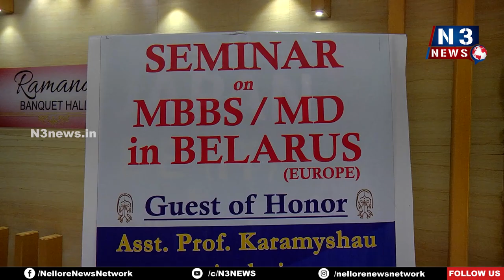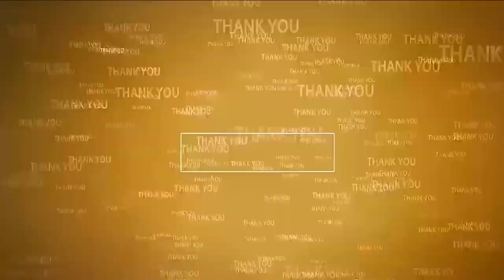MBBS సీటు రూ.35 ల‌క్ష‌ల‌కే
- క్వాలిటీ చదువులకి కేరాఫ్‌ మెడికో అబ్రాడ్, న్యూ నేతాజీ (ZSR) కన్సల్టెంట్స్
- నెల్లూరులో న్యూ నేతాజీ (ZSR) కన్సల్టన్సీ సౌజన్యంతో MBBS చదువులపై సెమినార్
- పాల్గొన్న మెల్ స్టేట్ మెడికల్ యూనివర్శిటీకి ఫారిన్ స్టూడెంట్ ఫ్యాకల్టీ డీన్ Asst. Prof. యాండ్రీ కరమషౌ